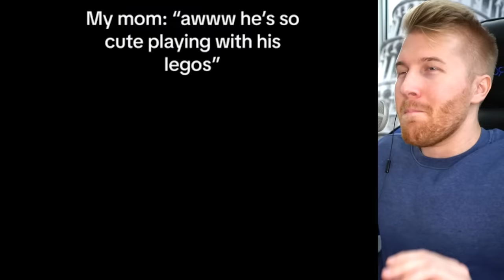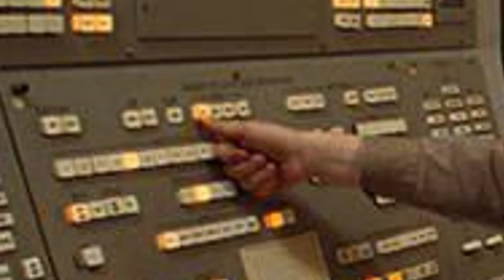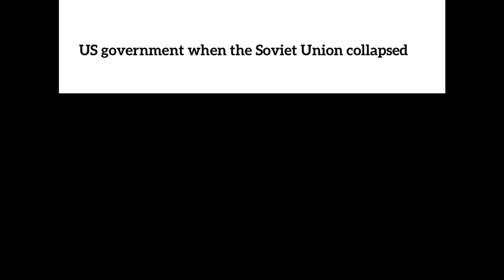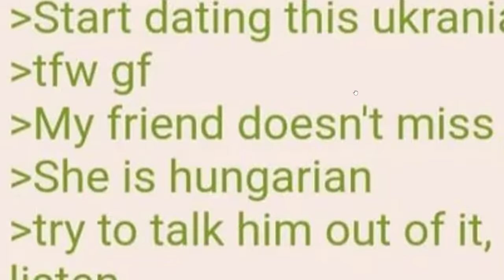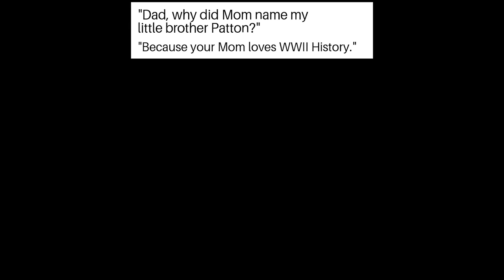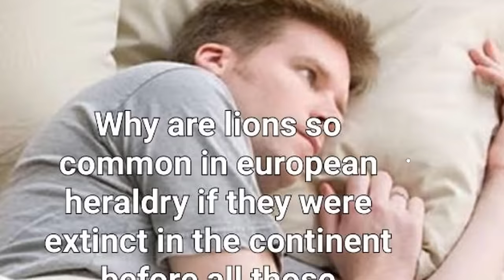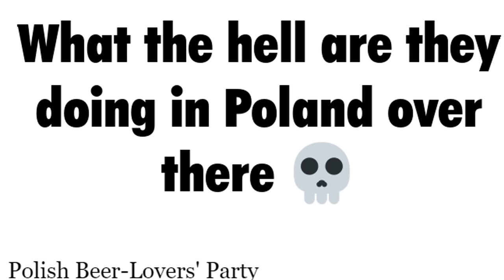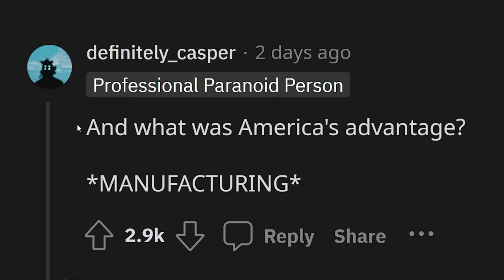The Best of the BEST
Timothy Darkcaster
Martin Kozlovský
Jason Ticus
Kade Kennedy
Astrakonix
ZaneyBoi
TheMexican760
Diary of a Wimpy Kid The Catfish
TheGreatRalphy
Ivan Lima
Robert Elonich
RyeThePie
sebby if you hear this i love you
ortin 5610
JohnDenver
KirinoIsBestGirl
Lemonnz_Limez
GoodOldRyah
I can't sleep without Drew's voice
Fredrik Tibblin
InquisitorXarius
Jack Traven’s annoying friend
Joey
LuxembourgLover
Carmel Saida